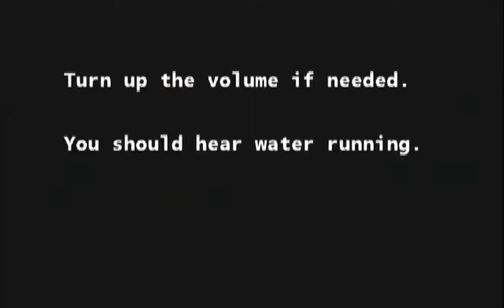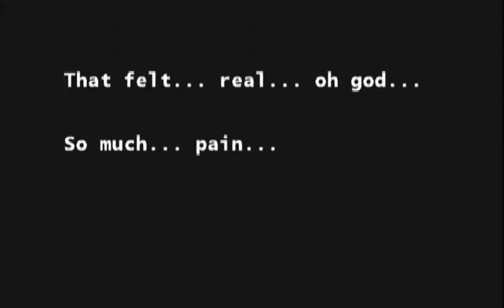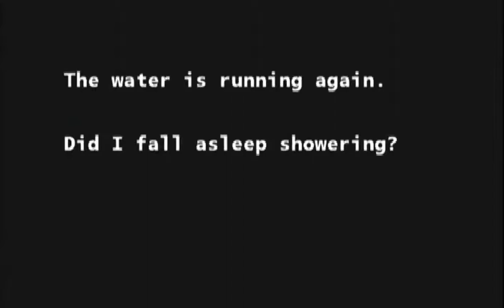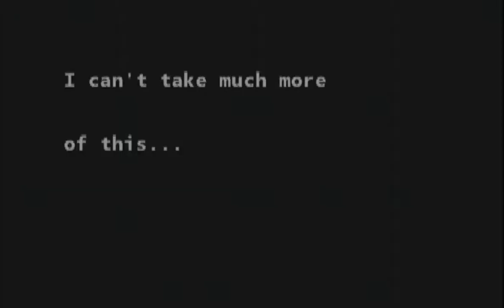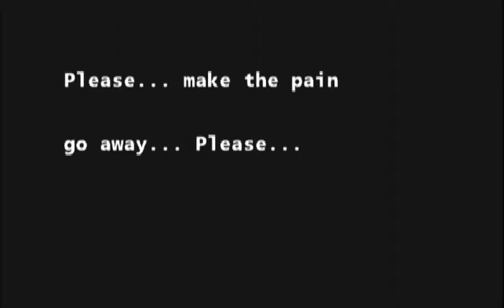HecticDemons Plays "Really Scary 2" Indie game gameplay!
I enjoy playing indie games, This is supposed to be an awesome jump scare game... It only caught me off gaurd one!